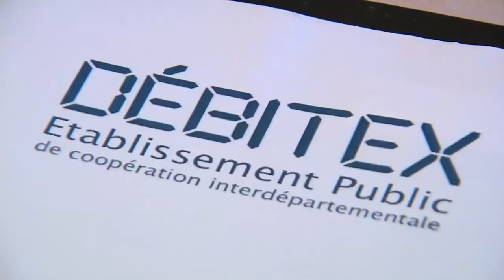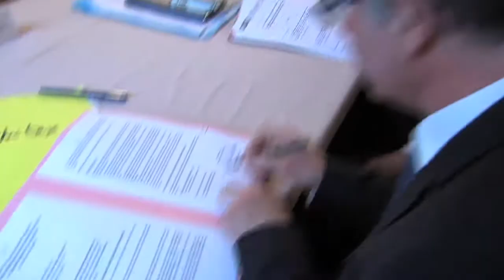Débitex : Le très haut débit arrive à l'Est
L'Établissement public DEBITEX et la société DEBITEX TELECOM, filiale de SFR Collectivités, ont signé ce 8 avril 2013 au Conseil régional d'Ile-de-France, un avenant à la convention de Délégation de Service Public précisant les nouvelles modalités et le calendrier du volet résidentiel du déploiement de la fibre optique, en présence des Présidents des trois collectivités (Val d'Oise, Seine-Saint-Denis, IDF) finançant le projet et de la direction de SFR collectivités.